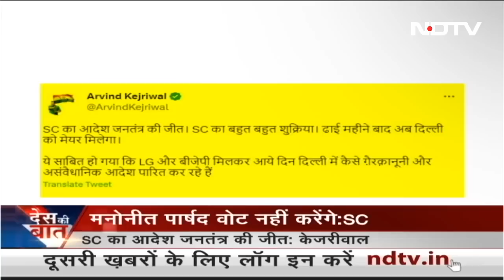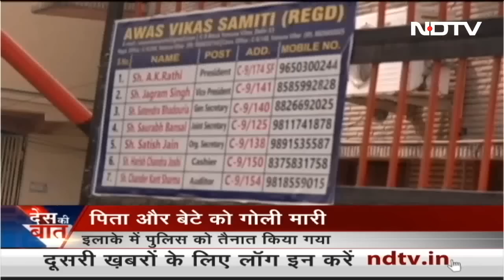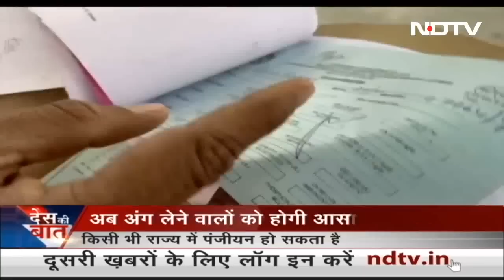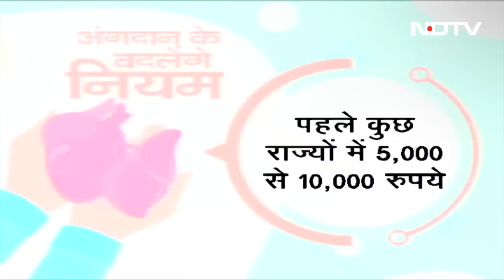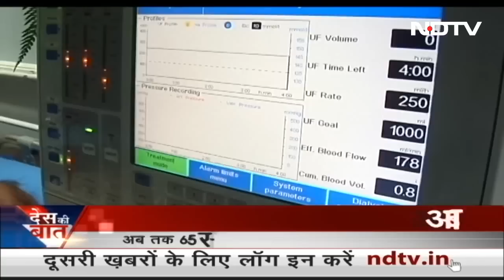Des Ki Baat | Bhiwani में जली हुई Bolero से दो शव बरामद, Hate Crime को लेकर उठ रहे सवाल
Des Ki Baat - February 17, 2023: हरियाणा (Haryana) के भिवानी (Bhiwani) में एक जली हुई बोलेरो से दो जले हुए शव बरामद किए गए हैं. इन शवों की बरामदगी के बाद से इलाके में हड़कंप मचा हुआ है. पुलिस की तफ्तीश में पता चला है कि बोलेरा का रजिस्‍ट्रेशन राजस्‍थान (Rajasthan) के भरतपुर (Bharatpur) का है. मृतकों की पहचान भरतपुर के नासिर और जुनैद के रूप में की गई है.

Quick access links:
00:00 एक जली हुई बोलेरो में दो जले हुए शव मिलने से हड़कंप
08:12 आईजी और मृतक के भाई के बयान में विरोधाभास : पूर्व पुलिस अधिकारी
11:32 दिल्‍ली के मेयर चुनाव में मनोनीत पार्षद वोट नहीं करेंगे : सुप्रीम कोर्ट
18:20 महाशिवरात्रि से पहले कश्‍मीरी पंडित तनख्‍वाह नहीं मिलने से मायूस
22:15 लोकतंत्र में दखल की कोशिश : जॉर्ज सोरोस को स्‍मृति ईरानी का जवाब
26:00 दिल्ली : पार्किंग विवाद को लेकर पिता-पुत्र को गोली मारी

तुर्की, सीरिया में शक्तिशाली भूकंप | Earthquakes Rock Turkey, Syria